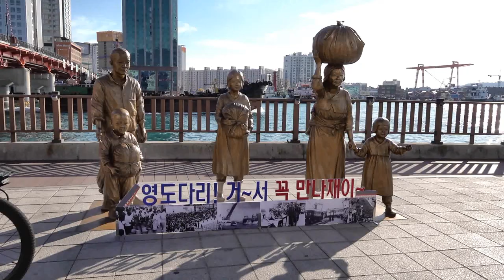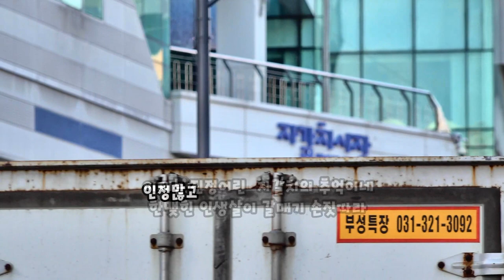자갈치 아지매/가수 김동아/촬영편집/영상김감독